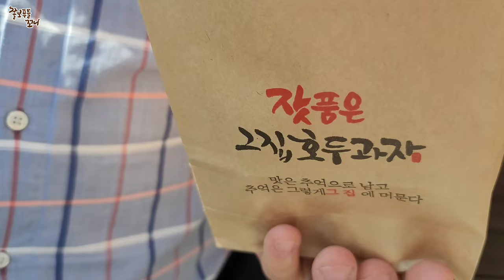아빠 옷 골라주는 강아지. 아빠가 비싼거 보면 난리 침 ㅋㅋㅋ 엄마 마음아는 강아지 ㅋㅋㅋ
쇼핑몰에서 구독자님 만났는데.. 꼬니의 모든걸 다 알고 계셨어요..ㅎㅎㅎㅎ

여러분들의 "구독"은 꼬니 가족이 본 채널을 운영해 나가는 데 정말 큰 힘이 됩니다.
그냥 시청하실 수도 있지만 꼭 구독하셔서 꼬니 가족에게 힘을 보태주시길 부탁드립니다! 감사합니다^^

행복을 함께하는 꼬니&캣틀즈 채널 자율 구독료
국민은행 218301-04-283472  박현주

"쫄보푸들꼬니" 채널 멤버에 가입하여 꼬니가족을 후원할 수 있습니다.
(영상 끝에 멤버 닉네임이 나옵니다. 미리 제작된 영상이라 최근 가입한 닉네임이 누락될 수 있습니다^^)

꼬니가 사용하는 소품등 궁금해하시는 분들이 있어서 쿠팡 링크 남깁니다!
(제품이 완전히 동일하지 않을 수도 있습니다. 참고하시고 최저가 검색하셔서 구매하시면 되겠어요^^)
1. 꼬니가 현재 먹고있는 체중조절 사료
2. 꼬니네 거실과 안방 전체 깔려있는 매트(디팡 펫플레이 폴딩타입 폭140짜리 "시크 브릭" 색상)
3. 제주여행을 위해 구매한 기내용 가방(저희가 구매한 가방 색상-자몽옐로우입니다.)
4. 꼬니의 큰 흰색 꽃모양 가방(하네스 겸용, 리드줄 포함)
5. 자동차 콘솔용 애견카시트(꼬니 엄빠 사이에 콘솔박스 위에 사용하는 거요. 모양, 브랜드는 달라요)
6. 꼬니가 사용하는 펫유모차(펫모차)
7. 꼬니 발바닥 미용하는 애견바리깡 정보입니다.
8. 꼬니의 목걸이 인식표 펜던트
9. 꼬니집에서 사용중인 최신 로봇청소기
10. 꼬니집에서 사용중인 공기청정기-A
11. 꼬니집에서 사용중인 공기청정기-B
12. 꼬니가 사용중인 무중력 강아지 마약방석
13. 꼬니가 사용중인 칫솔
14. 꼬니가 입고있는 너구리 옷
15. 꼬니가 입고있는 브릭브릭 스트라이프 스타일 옷
16. 꼬니가 너무 좋아하는 명태 트릿간식
17. 꼬니가 목욕후에도 쓰고 잘때도 깔고자는 넘 좋은 타올
18. 중년이 된 8살 꼬니가 매일 먹고 있는 항산화제, 두뇌영양제
19. 꼬니 가족이 새로 구매한(내돈 내산) 팝업텐트 (화이트 실버에디션/ 패밀리 사이즈)
(구독자, 시청자님들이 위 링크들을 통해 구매해 주시면, 꼬니가족이 쿠팡측에서 3~5%정도의 수수료를 받을 수 있습니다. 위 제품을 꼭 구매하지 않아도, 위 링크를 클릭하고 다른 쿠팡물품들을 구매해주셔도 꼬니 가족에게 쿠팡 구매금액의 수수료를 제공해줍니다! 꼬니가족에게 많은 도움이 됩니다. 늘 감사합니다^^)

[♥ BGM]